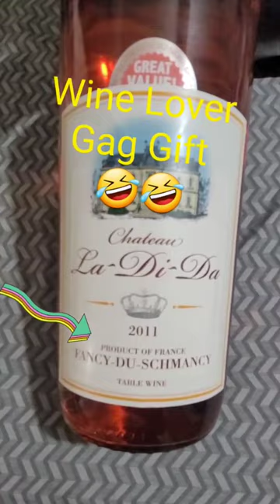Hilarious Label & Perfect Gift For A Wine Lover Kohl's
Found this Wine Bottle Label in the gag gift area at the store and it was perfect!